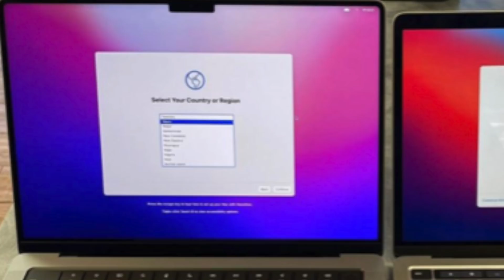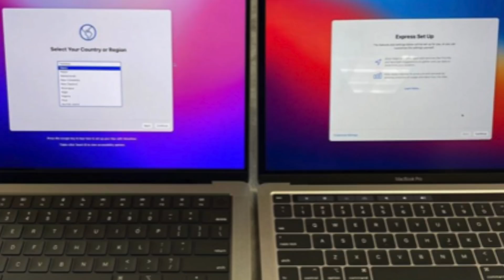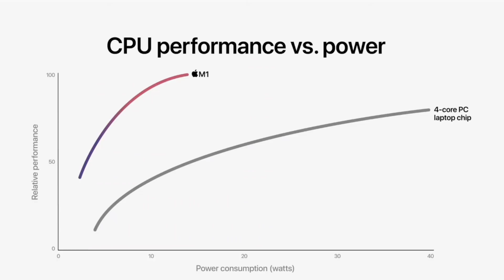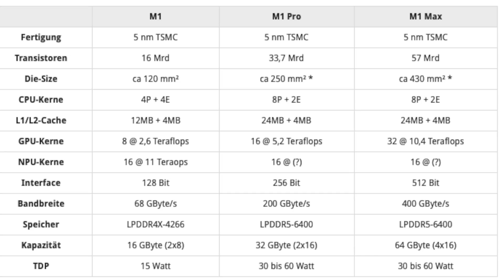MacBook Pro 14 Zoll 2021 Unboxing Leak + Geekbench Neu MacBook Pro16 + Apple M1 Pro & Apple M1 Max !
MacBook Pro 14 Zoll 2021 Unboxing + Geekbench Neu MacBook Pro16 Zoll + Apple M1 Pro & Apple M1 Max !
Mein MacBook Pro